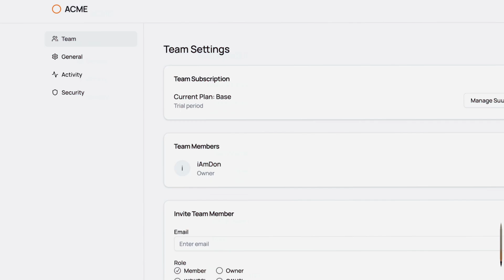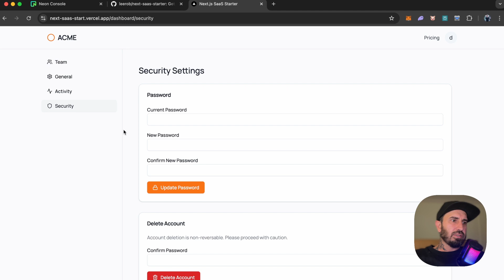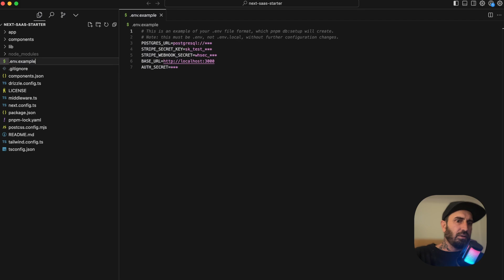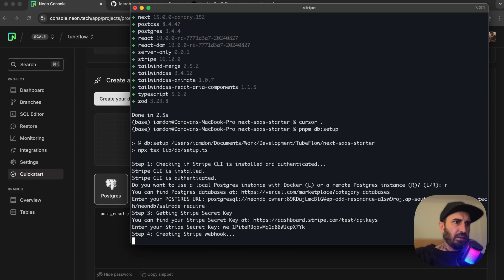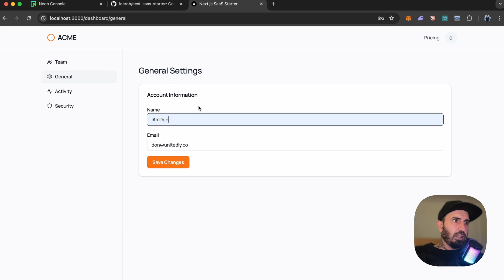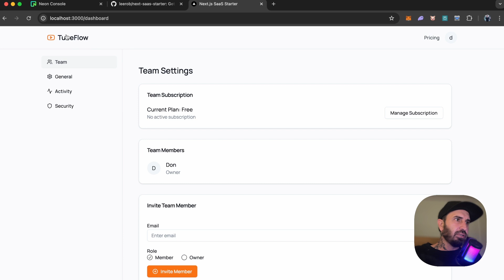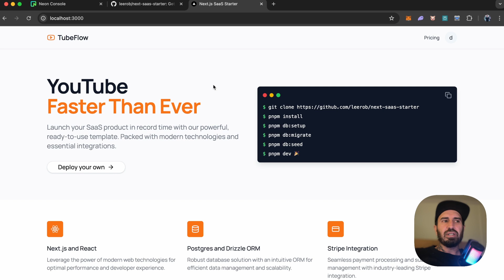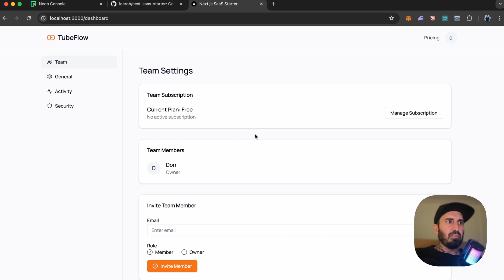How to build a SaaS Website for FREE! - USING Ai & Cursor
Today, is the day I officially start building my first SaaS app as a solo entrepreneur or Indie hacker. Im a Web Designer of 23 years, But have never built anything in NextJS.

This is part 1 of my journey!
I started off by setting up my NextJS boilerplate with basic Auth and using NEON serverless postgres as my database, Drizzle ORM and Stripe integration.

 LINKS!